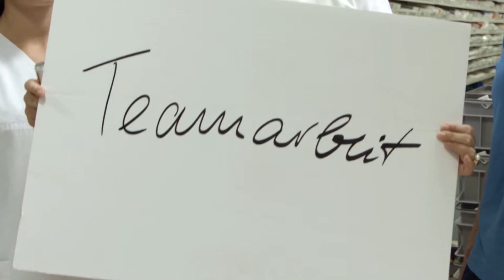Unternehmensfilm Produktion | Uniklinik Köln [Leitbild Forschung - Teamarbeit]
Unternehmensfilm Produktion im Auftrag der Uniklinik Köln. Audiovisuelle Darstellung des Uniklinik Leitbildes im Bereich Forschung & Teamarbeit.

Sie haben auch Interesse an einem Unternehmensfilm, Imagefilm oder Werbefilm?

Rufen Sie uns an oder schreiben Sie uns eine kurze E-Mail.

Kontaktdaten:
domain-film Medienproduktion
Kirschbaumweg 10-14
50996 Köln